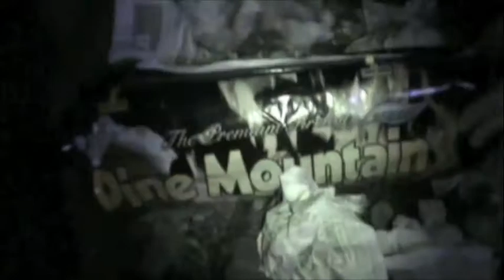Chilling in may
doin trix and blowin stuff up.. livin the life